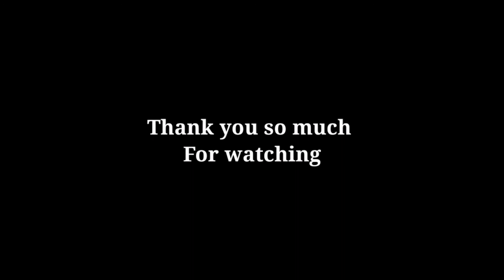THE RIVER | CINEMATIC TRAVEL | IYA MAE MUJAL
TikTok acount;; @Iya mae Mujal
KUMU acount;;iyamaemujal
PLS ALSO FOLLOW MY JOIN BOTON MEMBERS...